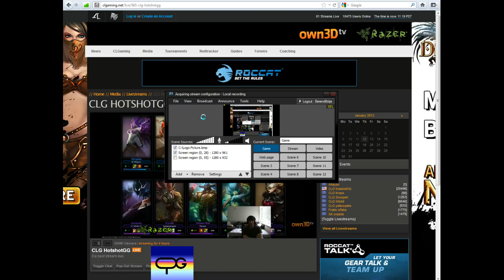HotshotGG's Zilean Top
Yes, I know there are black borders...

High ELO - Episode 63